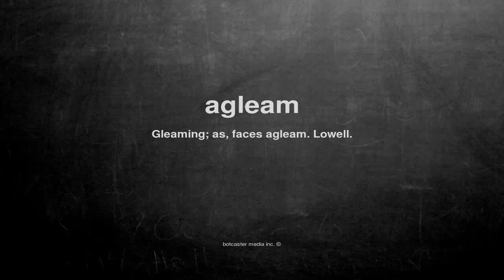What does agleam mean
What does agleam mean in English?